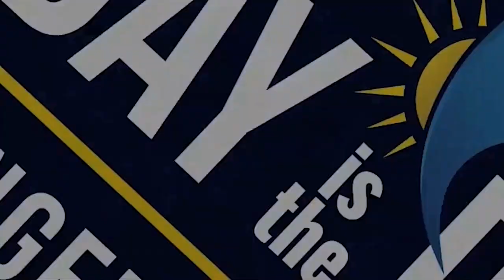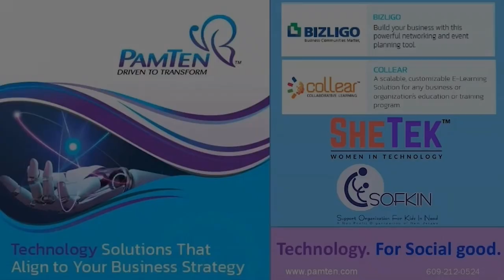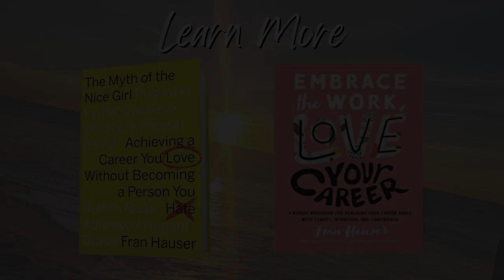'Leveling the Playing Field for Women' with Fran Hauser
Welcome to season 2, episode 45 of the Today is the Day Changemakers Podcast.

This week my guest is Fran Hauser, best-selling author and angel investor. Fran is passionate about leveling the playing field for women. She does this through her investing, writing and speaking. Fran has invested in over 30 female-founded companies across consumer tech, CPG, media, publishing, and wellness.

Fran is the best-selling author of The Myth of the Nice Girl: Achieving a Career You Love Without Becoming a Person You Hate. The book has been translated into six languages and was named "Best Business Book of the Year 2018" by Audible. Fran's new book, Embrace the Work, Love Your Career is quickly becoming the go-to for women seeking more joy and fulfillment in their career. Fran is on a mission to help women build careers they love while staying true to themselves.

Before becoming an angel investor and author, Fran worked 15 years in media, where she rose through the ranks at Time Inc. to President of Digital. People.com was a website that Fran and a few others built up to over 100 people working on. She worked with founders from organizations like Rent the Runway and many more. She talks about how her work at Time Inc. led her to being an angel investor.

A friend of Fran's called her out on how many times she said "sorry". We tend to apologize for things we have no control over or as just as a way of making conversation. There is a special program that Fran used called "Just Not Sorry" created by a female engineer to see how many times she was saying "sorry" in her emails. This Google plug-in has been downloaded over half a million times.

Another message Fran shares is, before you say "yes" to something ask yourself if you are saying yes because you feel bad saying no. Is what you are saying yes to aligned with your priorities or does it bring you joy? Being very intentional is important. Take a moment to decide why you are saying "yes". Fran shares that our time and energy is our greatest resource. If you are going to say no, keep it short and sweet.

Listen in to hear more of what Fran shares as her messaging about balance, career, how to become an author and more is enlightening. Also, take a listen to the footprint she is creating now that she wants to leave behind.

Next week my guest is Jes Ruzic. Jes is a Certified Personal Stylist and Image Consultant. Her commitment to sustainability and passion for textile recycling has led her to partner with organizations such as Dress for Sucess, Soles 4 Souls, and H&M. She has styled Covergirl models at NYFW runway shows, dressed keynote speakers, revitalized wardrobes, and more.

The Zzak G. Applaud Our Kids Foundation